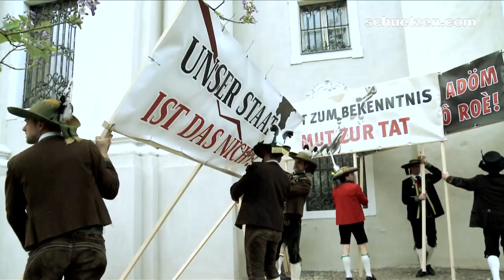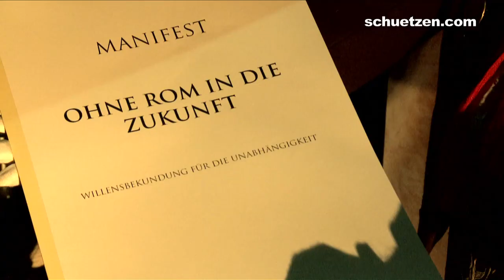Südtirol - Offizielle Reportage Freiheitsmarsch Bozen 2012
Gut organisiert und sehr diszipliniert ist der Freiheitsmarsch am 14. April 2012 in Bozen abgelaufen, welcher unter dem Motto "Ohne Rom in die Zukunft" stand. Trotz der in den letzten Wochen massiven - zum Teil auch schmutzigen - Medienkampagne gegen den Südtiroler Schützenbund, haben es sich über 6.000 Menschen, davon rund 4.000 Schützen aus ganz Tirol, nicht nehmen lassen, für das "Los von Rom" aufzumarschieren. Der Landeskommandant des Südtiroler Schützenbundes, Mjr. Elmar Thaler, hatte also Recht, als er schon vor Monaten in einem Interview erklärt hatte, dass diese Großkundgebung alle bisherigen Protestmärsche des SSB in den Schatten stellen würde.